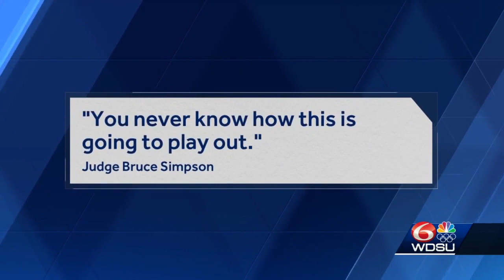Jack Strain trial: Closing statements will be made Monday